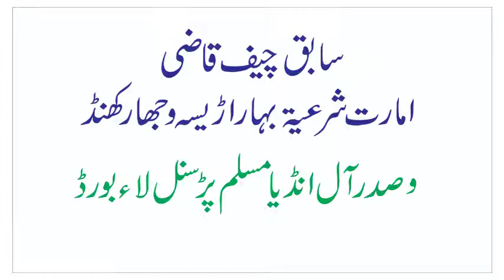TB Ki Bimari Ki Wajah Se Faskh e Nikah | Qazi Mojahid UL Islam Qasmi SB | AIMPB | Imarat Shariah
قاضی مجاہد الاسلام  قاسمی سابق
صدر آل انڈیا مسلم پرسنل لاء بورڈ
و چیف قاضی امارت شرعیہ بہار اڑیسہ و جھارکھنڈ
Qazi Mujahiul Islam Qasmi
Sabiq Sadar All India Muslim Presnal Law Bord
& Chief Qazi Imarat Shariah bihar Udisa & Jharkhand